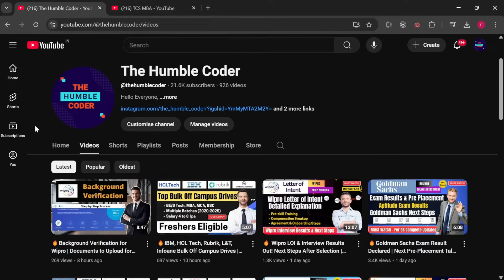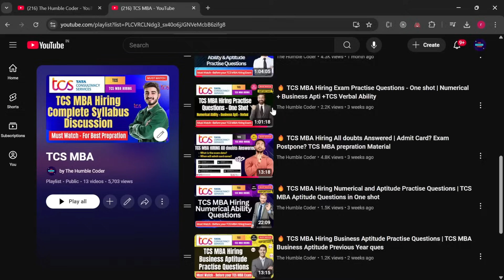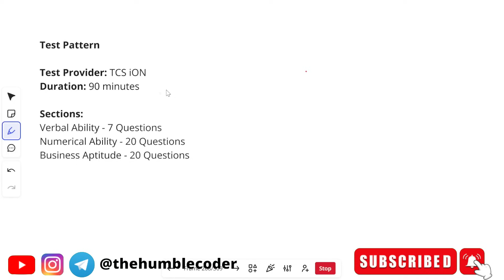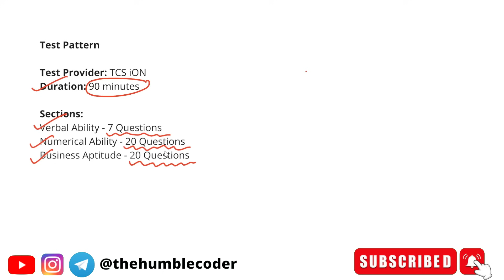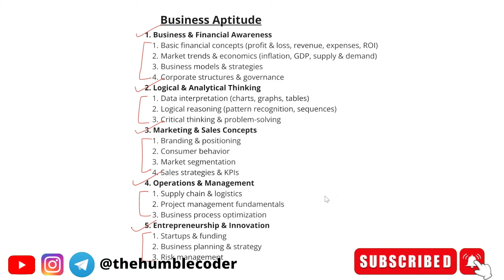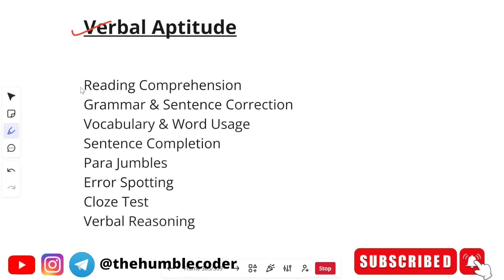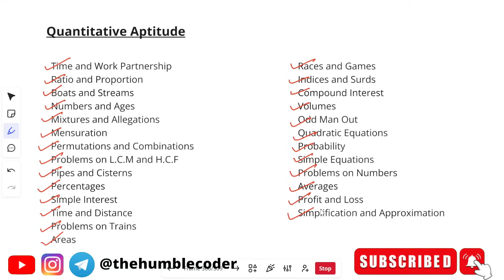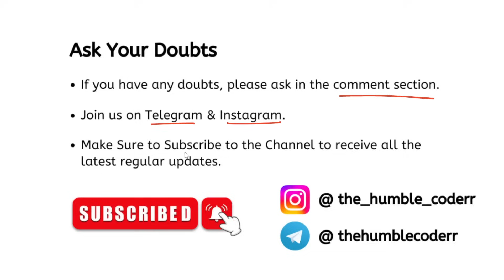🔥 TCS MBA Hiring Exam Emails & Admit cards are Out | TCS MBA Hiring Exam Dates - 6 April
🔥 TCS NQT Aptitude Percentages Practice Questions | TCS NQT Free Daily Free clasess 2025

Topics Covered in this Video:
✅ TCS MBA Hiring 2025: Exam Overview & Eligibility Criteria
✅ Detailed Syllabus Breakdown for All Sections
✅ Exam Pattern & Marking Scheme
✅ Key Topics to Focus On for Each Subject
✅ Best Books & Resources for Preparation
✅ Time Management & Strategy to Score High
✅ Common Mistakes to Avoid in TCS MBA Hiring Exam
✅ Expected Difficulty Level & How to Crack It